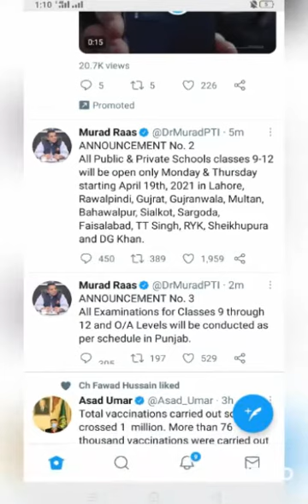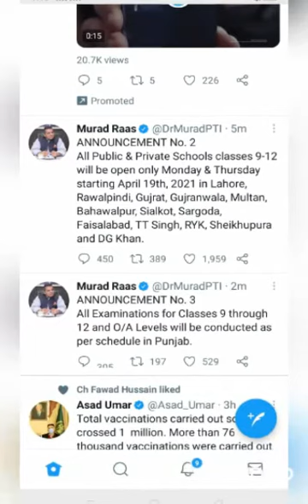Punjab school closed in 13 District||School closed notification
In this video i tell you about the school closed in 13 district